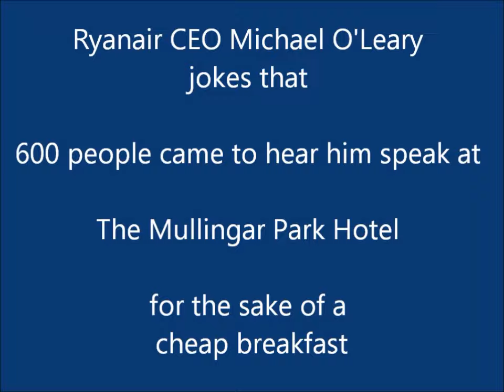Michael O'Leary movie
Ryanair boss, Michael O'Leary, gives a tongue-in-cheek analysis of why Center Parcs should have chosen to set up their new holiday village in his native county - Westmeath - and not neighbouring Longford, at a business breakfast organised by Robert Troy TD.